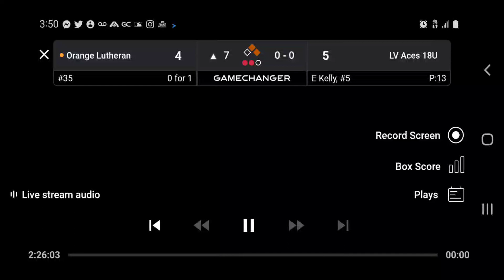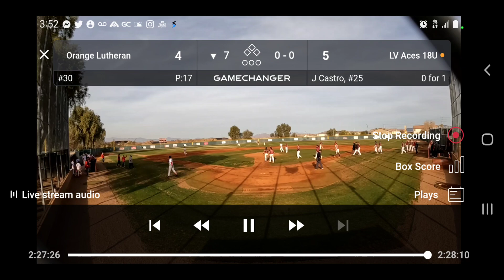LV ACES 18U vs ORANGE LUTHERAN,,2/4/23,,E. Kelly gets the SAVE..